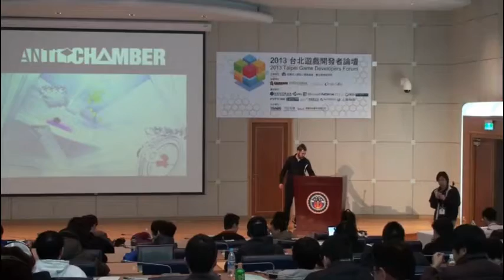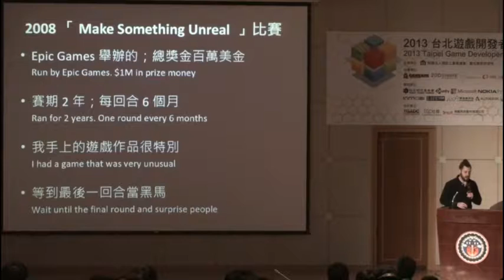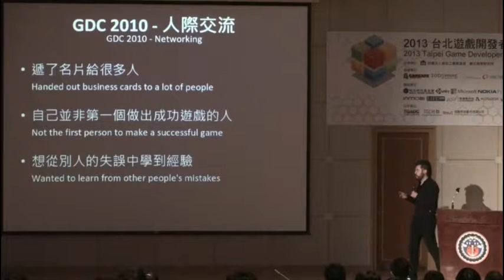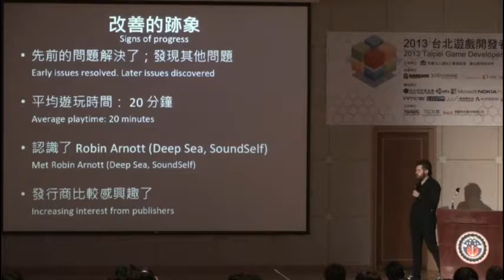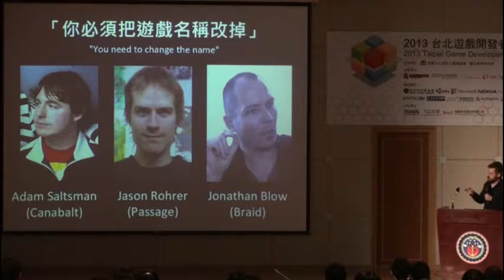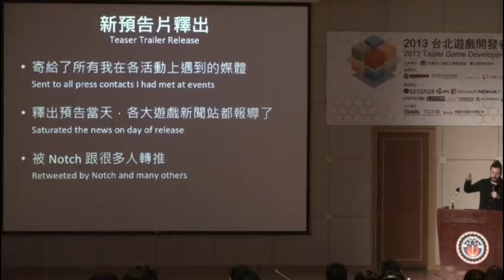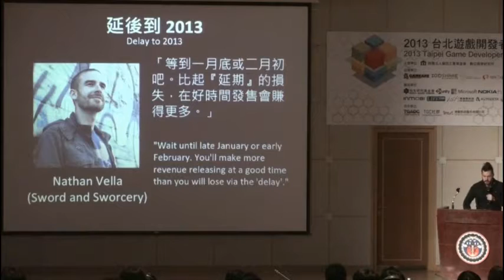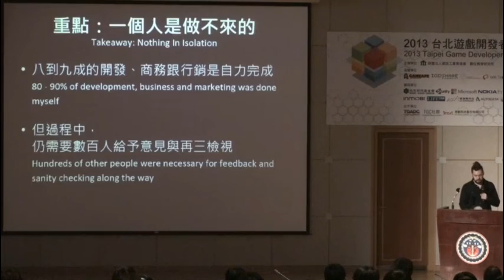[TGDF 2013] The long, hard road towards success: An Antichamber retrospective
2013 台北遊戲開發者論壇
主題：The long, hard road towards success: An Antichamber retrospective
講者：Alexander Bruce (Antichamber 製作人)
大綱：在正式全力投入開發的末三年間，《Antichamber》獲得眾多獨立遊戲相關獎項與媒體的關注，以及來自 IndieFund 的資助。當遊戲終於 2013 初推出時，也立刻就創下相當優異的銷售成績。但是到底它的成功具備哪些要素？好點子？有用的人脈？運氣好？講者 Alexander Bruce 將帶著聽眾回顧該作品的開發歷程，完整分析當中的起伏與關鍵因素。